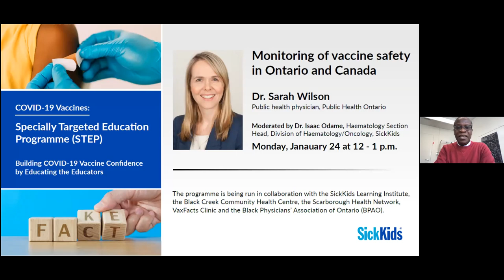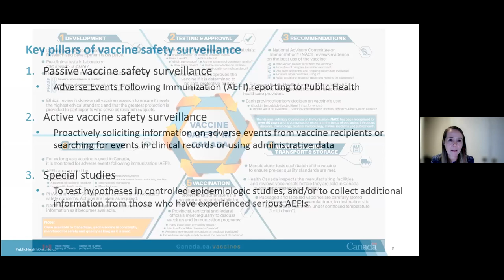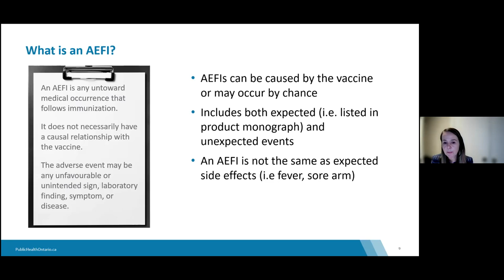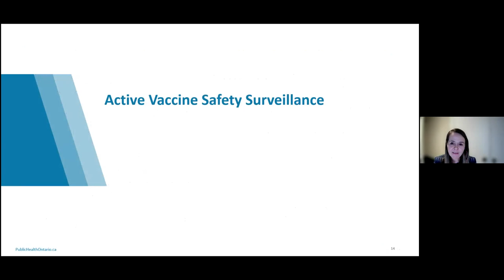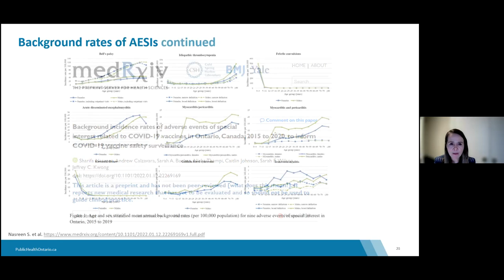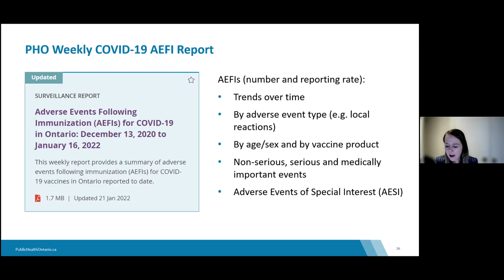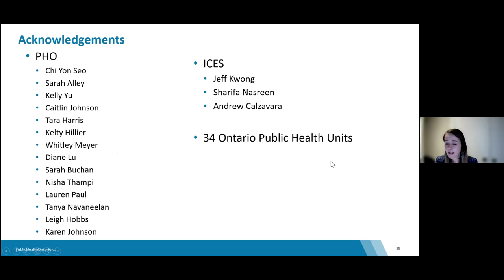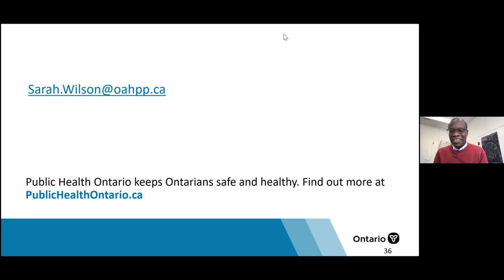Monitoring of Vaccine Safety in Ontario and Canada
This session outlines the definitions of adverse events of special interest, adverse events following immunizations and the appropriate monitoring.

Speaker:
Dr. Sarah Wilson, Public Health Physician, Public Health Ontario

Moderator:
Dr. Isaac Odame, Haematology Section Head, Division of Haematology/Oncology, SickKids